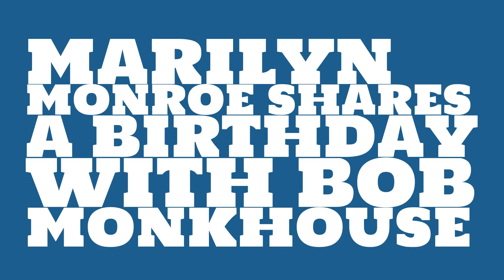What was Marilyn Monroe's astrological sign?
When was Marilyn Monroe born? Watch this video to learn Marilyn Monroe's birthday and other trivia about Marilyn Monroe